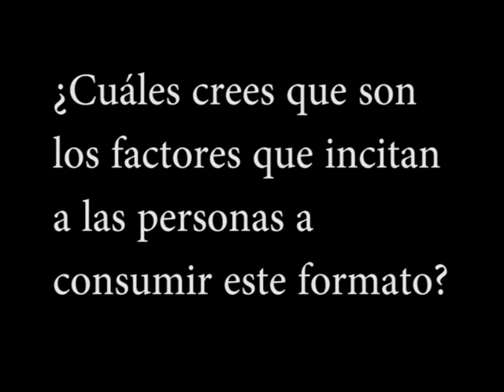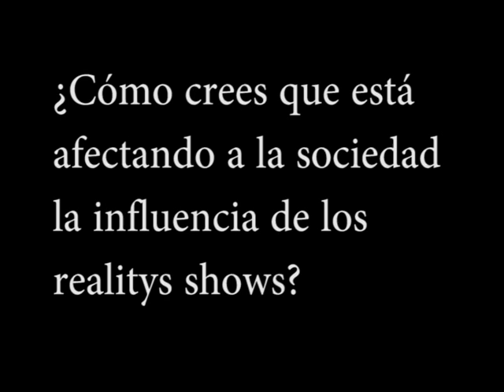Entrevista Aina López - Web 2.0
Aina López es Directora del Departamento de Sociología VI (Opinión Pública y Cultura de Masas) en la Facultad de Ciencias de la Información de la Universidad Complutense de Madrid.